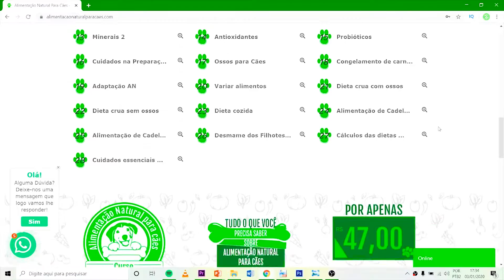Cachorro pode comer Alface? | Dr. Edgard Gomes | Alimentação natural para Cães